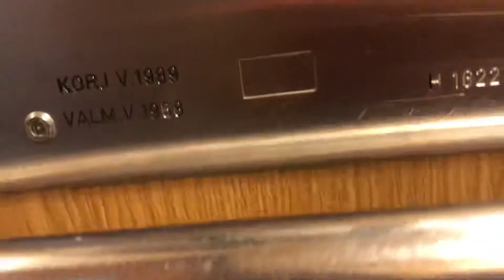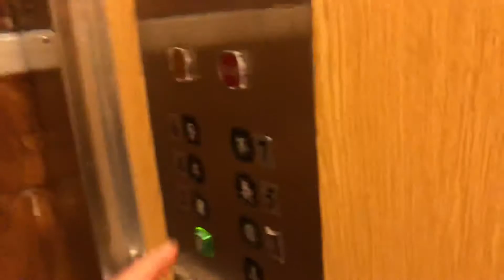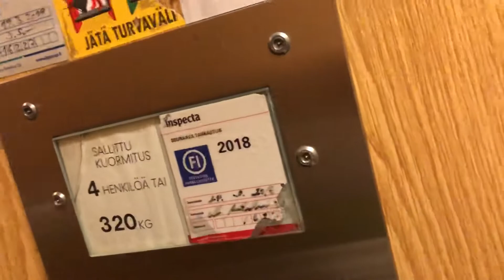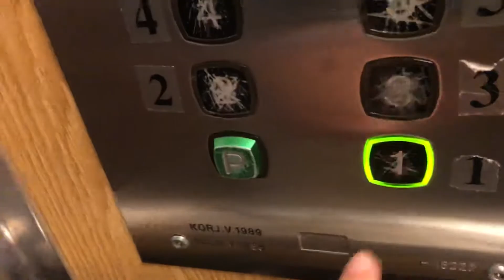Very nice old modernized Kone M-series traction elevator/lift @ Vanhankoivistontie 7, Koivula, Pori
Filmed on 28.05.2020, using Apple iPhone 8.